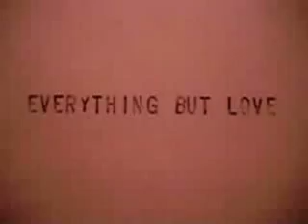"EVERYTHING BUT LOVE"-vince buffa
she's got stars on the wall for me to consider. this one contains a "secret" chord i learned from my old friend richard lloyd formaly of a band called "television",for those of you who have heard of them. this one is from the late 80's or early 90's...i've opened my vault for some fresh air